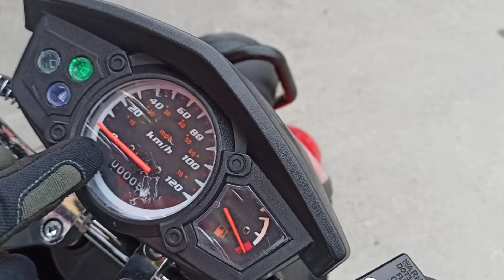СКУТЕР X-MOTORS SMART II PRO обзор и отзыв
Серия скутеров X-MOTORS SMART II PRO отличается значительно лучшими техническими характеристиками. В серии PRO:
• Увеличен объём ДВС.
• Установлен Японский карбюратор с спортивными настройками
• Установлен Японский вариатор с спортивными настройками
• Прошит коммутатор (имеет больший диапазон оборотов)
• Установлена сигнализация
Благодаря выше указанным изменениям скутера серии PRO намного мощнее и агрессивней, и выдают порядка 18л.с. Разгон быстрее практически вдвое. Скорость до 120км\ч. Гарантийный период на двигателя на данных модификаций увеличен до 2х лет!
ХАРАКТЕРИСТИКИ

Двигатель: 4-х тактный, одноцилиндровый
Объем двигателя: 200 сс
Мощность двигателя: 18 л.с.
Коробка передач: Вариатор
Система запуска: Кик-стартер/Электростартер
Колеса литые: 12/12
Тормоза: Дисковые/ Барабанные
Максимальная скорость: 120 км/ч
Расход топлива: 3,5 л./100 км
Грузоподъёмность: 150 кг
Особенности и преимущества:
- Не требует регистрации в ГИББД
- Можно управлять с любой категорией прав
Вес: 100 кг.
Без ПТС (По документам 49,9 cc)